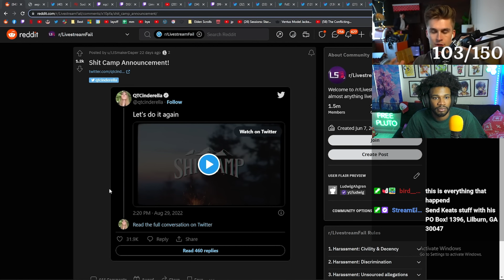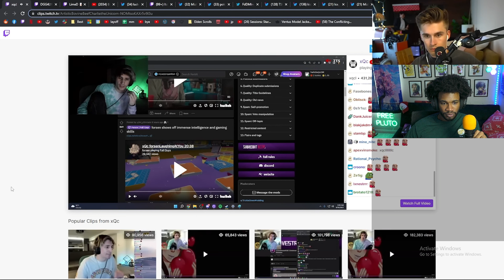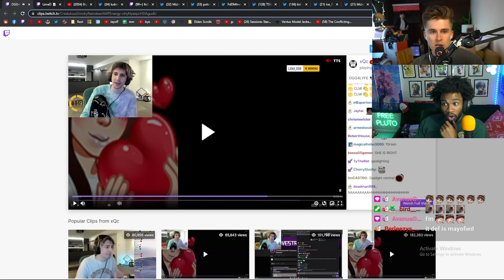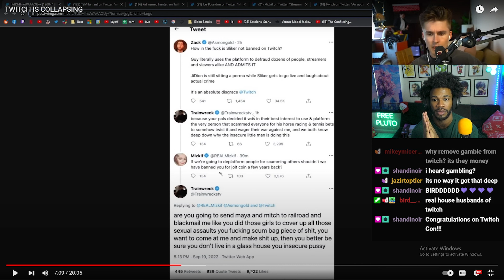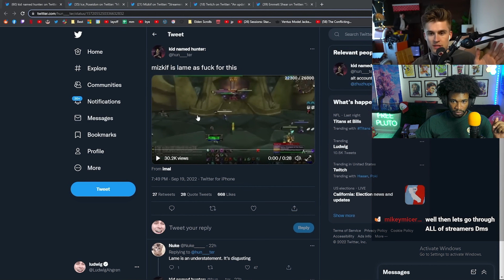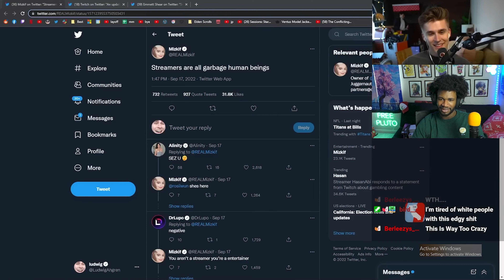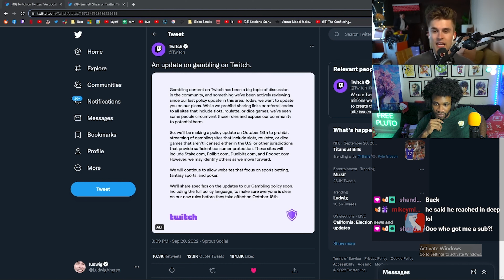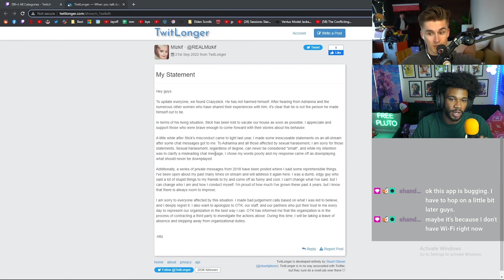RACIST TWITCH DRAMA, xQc, MIZKIF, SLICKER, CRAZYSLICK & SEX?